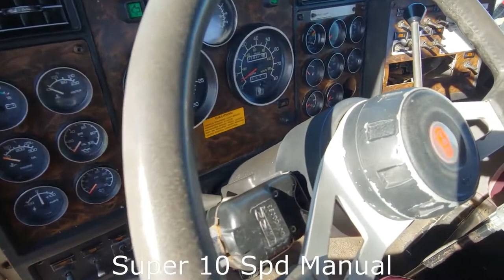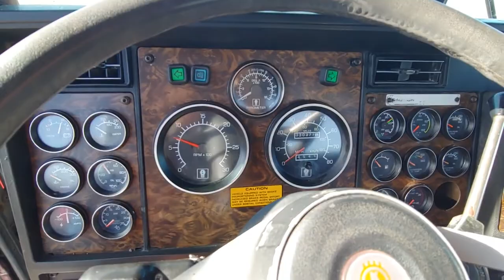1995 KENWORTH T400 For Sale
1995 Kenworth T400, Cat 3176, 10 Spd Manual, Wet Kit, 586k Mi, Nation Wide Delivery Available